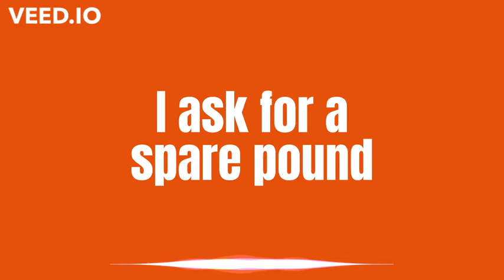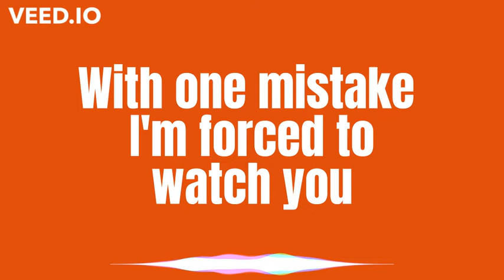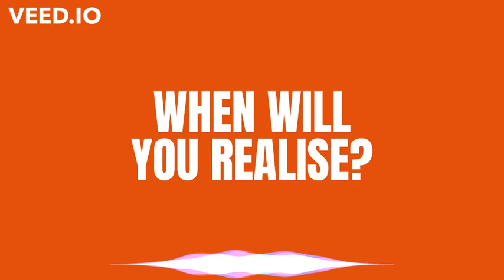Jack Hennebery - Walk On By - Demo (Lyric Video)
Hey! I am Jack, a musician, and singer-songwriter from the UK.

I perform some of my favourite tracks and influences on this channel from The Beatles to The Clash + More.

My debut record ‘RED ROOTS E.P.’ is now available to stream on Spotify, Apple Music, YouTube + More. Available to purchase on Bandcamp here:

I write songs about togetherness, peace & justice. The ‘RED ROOTS E.P.’ delivers 6-tracks that comment on the current political state of the UK and The World.

Listen to the singles ‘They Are Weak’, ‘Walk On By’, and ‘Another Day in America’ today and enjoy the full RED ROOTS experience on your favourite streaming platform. View the official music videos for these singles via my YouTube channel!

Take care, Jack